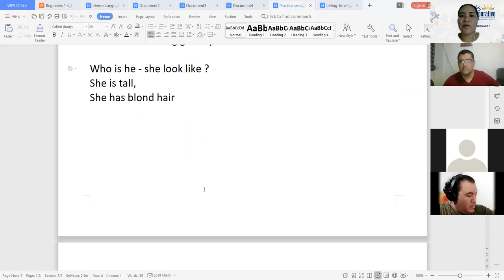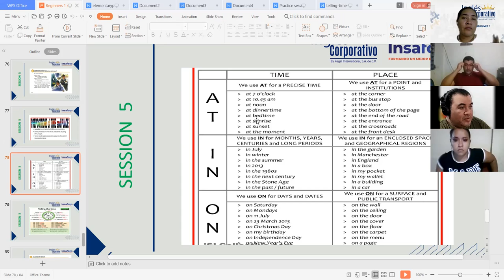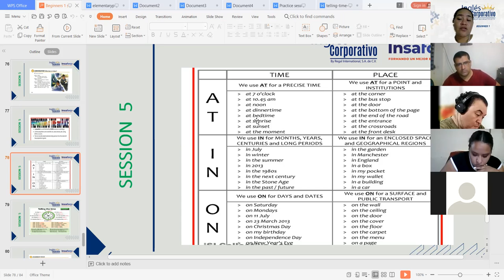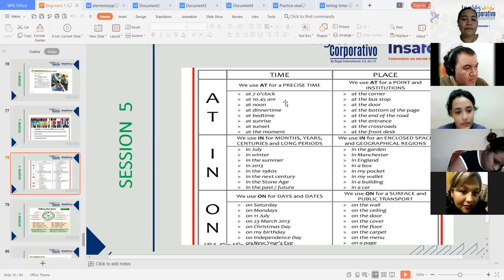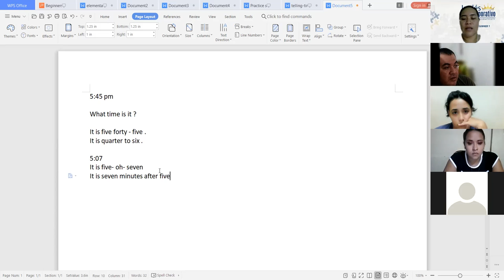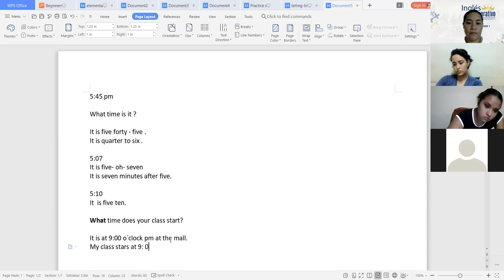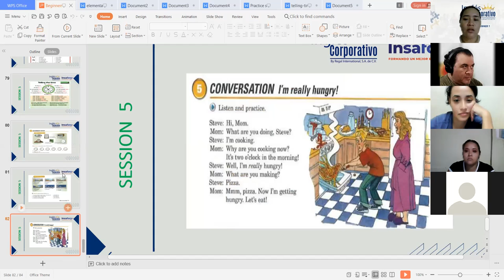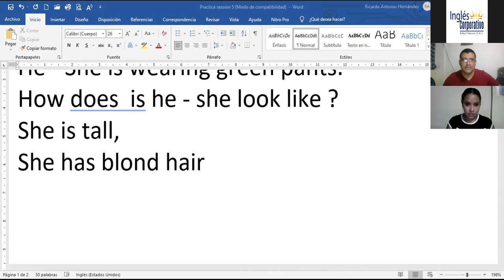Ingles Corporativo-Telling the Time-Day 13